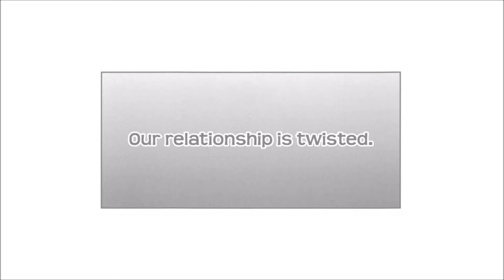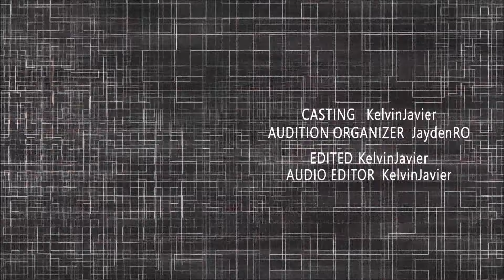Sachiiro no One Room Manga Dub | Episode 1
Sachiiro no One Room | Episode 1 - Captor & I
Produced By: Bitter Dub Production
Directed By: KelvinJavier
Edited By: KelvinJavier
Cast
The following manga dub is the property of Square Enix and the author, Hakuri. Please support the official release.